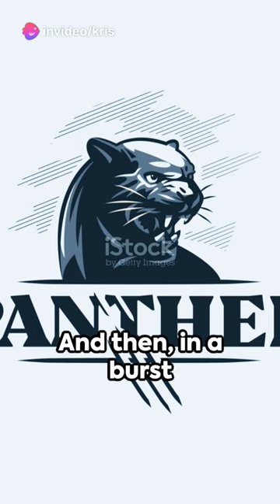Panther's Fury: The Ultimate Animal Showdown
In this adrenaline-pumping video, we bring you a front-row seat to witness an epic battle between a powerful panther and another formidable creature in the wild. Brace yourself for jaw-dropping scenes as these wild animals clash in an intense and thrilling fight for survival. Get ready to be amazed by the panther's agility and raw strength, as well as the relentless determination of its opponent. Join us on this captivating wildlife encounter and witness nature's ferocity unfold before your eyes.

OUTLINE:

00:00:00 Panther's Fury: The Ultimate Animal Showdown